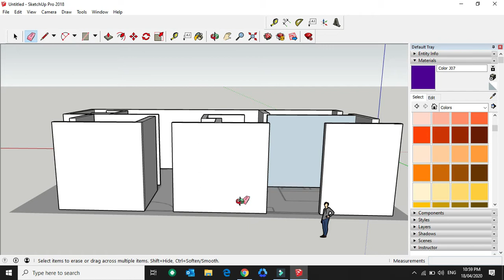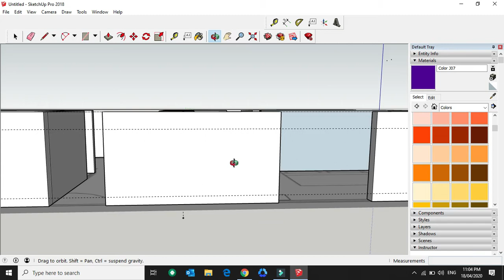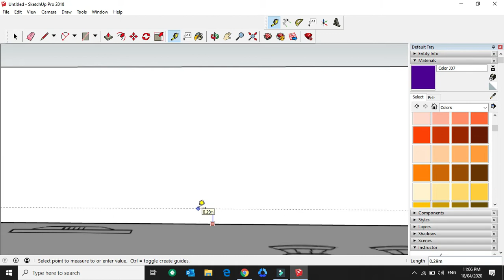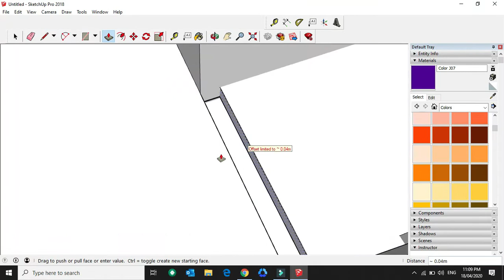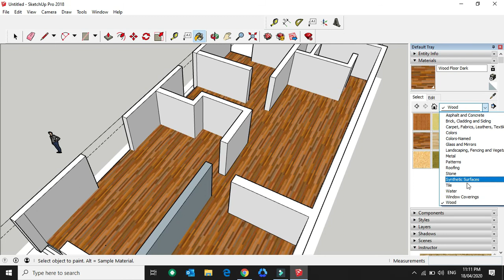Sketchup advanced tutorial tagalog version - Lesson #6 (How to make floors)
On this video , you will learn how to make floors from your imported floor plan.

Please watch the videos step by step for better learning